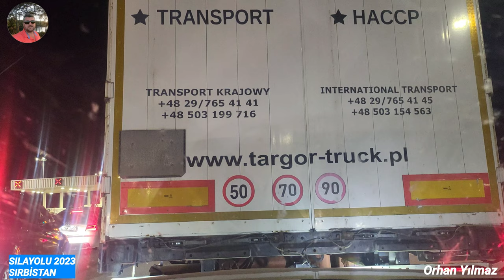Sılayolu 2023 Sırbistan Dönüṣ